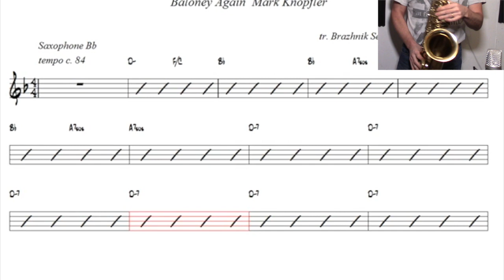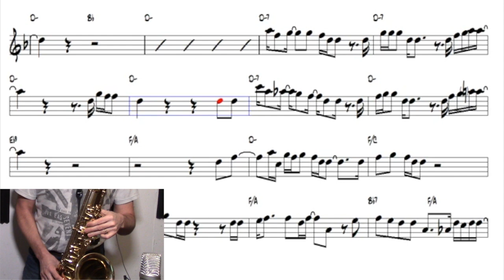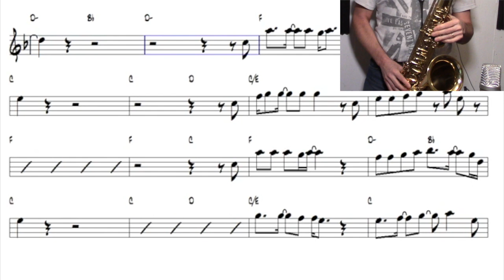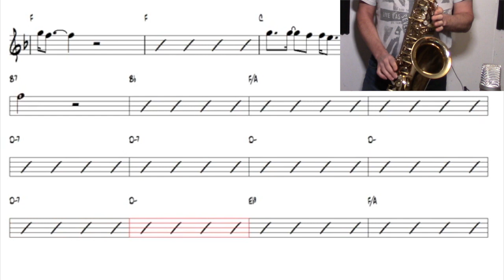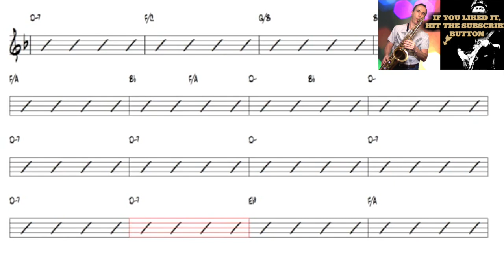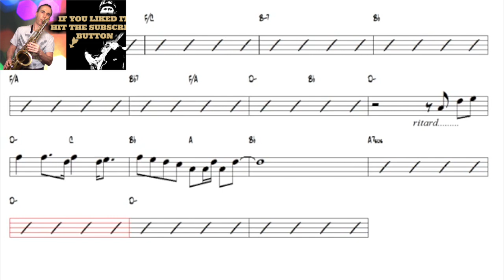How to play "Baloney again" | Mark Knopfler | Tenor saxophone | MusicSheet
Long solo at the end | One take

The backing track in this video comes from Sergey Brazhnik´s excellent sax backing track channel. Please also visit his channel & sub !

Setup : Selmer Serie II teno sax, Otto Link 6 mouthpiece, Fibracell 3.5 reed, Rode NT1A mic, Audient ID4 preamp

Mark Freuder Knopfler, OBE (pronounced nop'-fler) (born 12 August 1949) is a British singer-songwriter, guitarist, record producer, and film score composer. He was the lead guitarist, lead singer, and songwriter for the rock band Dire Straits, which he co-founded with his younger brother, David Knopfler, in 1977. He was born in Glasgow and raised near Newcastle upon Tyne, England.
Since Dire Straits disbanded in 1995, Knopfler has recorded and produced nine solo albums and, as with his previous band, produced many hit songs.[1] He has composed and produced film scores for nine films, including Local Hero (1983), Cal (1984), The Princess Bride (1987), Wag the Dog (1997) and Altamira (2016).[2]
In addition to his work with Dire Straits, Knopfler has, as a solo artist, recorded and performed with many prominent musicians, including B.B. King, Chet Atkins, Chris Botti, John Anderson, the Chieftains, Eric Clapton, Bob Dylan, Elton John, Bryan Ferry, George Jones, Phil Lynott, Donal Lunny, Van Morrison, Steely Dan, Sting, Emmylou Harris and James Taylor, sometimes working as a session musician. He has produced albums for Tina Turner, Bob Dylan, and Randy Newman.
Knopfler is a fingerstyle guitarist and was ranked 27th on Rolling Stone's list of 100 Greatest Guitarists of All Time.[3] Knopfler and Dire Straits have sold in excess of 120 million records to date.[4][5] A four-time Grammy Award winner, Knopfler is the recipient of the Edison Award, the Steiger Award and the Ivor Novello Award, as well as holding three honorary doctorate degrees in music from universities in the United Kingdom.[6][7]Knopfler was inducted into the Rock and Roll Hall of Fame as a member of Dire Straits in 2018.[8] He continues to perform live; tours are planned for 2019, commencing in April in Barcelona and including the US.

LYRICS
We don't eat in no white restaurants
We're eatin' in the car
Baloney again, baloney again
We don't sleep in no white hotel bed
We're sleeping in the car, baloney again
You don't strut around in this country towns
You best stay in the car
Look on ahead don't stare around
You best stay where you are
You're a long way from home, boy
Don't push your luck too far
Baloney again

Twenty-two years we've sung the word
Since nineteen thirty-one
Amen, I say amen
Now the young folk want to praise the lord
With guitar, bass and drums, amen
Well I'll never get tired of Jesus
But it's been a heavy load
Carrying His precious love
Down a long dirt road
We're a long way from home
Just let's pay the man and go
Baloney again

He leadeth me in pastures green
He gave us this day
Our daily bread and gasoline
Go under the willow
Park her up beside the stream
Shoulders for pillows
Lay down your head and dream
Shoulders for pillows